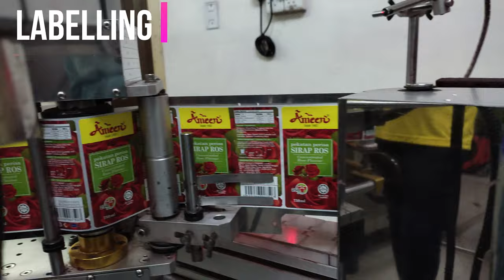SYRUP MANUFACTURING PROCESS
Syrup Production

LINE 1 - Rotary Machine
LINE 2 - Semi-auto Filling Machine